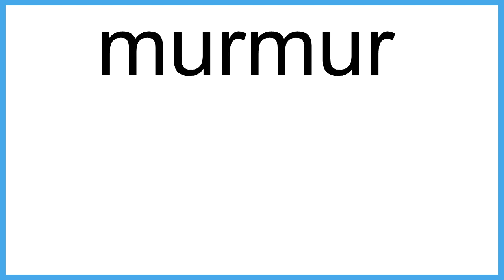murmur meaning | Vocabulary for Kids | Children's Dictionary | Learn English Vocabulary